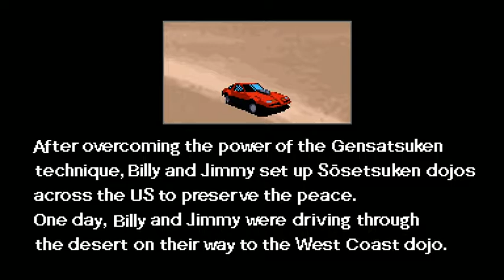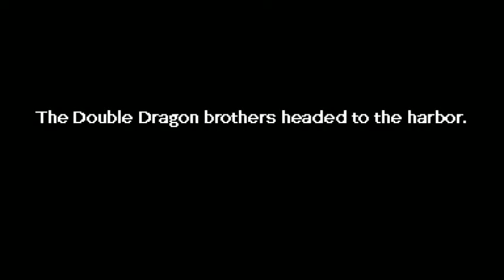Double Dragon IV - ( PC ) - FULL GAME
Salve salve meus amigos, tudo beleza ?! Vamos para mais um jogo para PC, hoje trago Pra vocês, O Tão aguardado Double Dragon IV.

Nota: (0-4:Ruim) / 5-7:Bom) / 8-9:Ótimo)/ 10: Incrível)
Cenário: 9
Jogabilidade:10
Dificuldade: 5 (Média)
Som:9
Bugs:Não